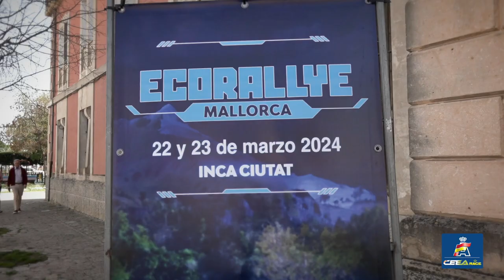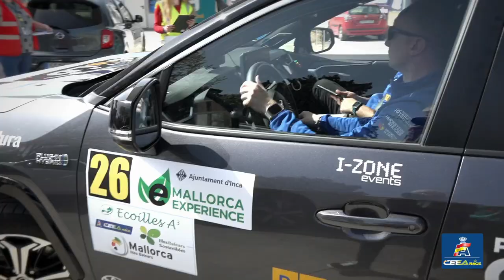Eco rallye Mallorca Inca Ciutat 2024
Resumen del 4º Eco Rallye Mallorca Inca Ciutat, segunda prueba del CEEA RACE 2004 que se celebró los días 22 y 23 de febrero en Mallorca